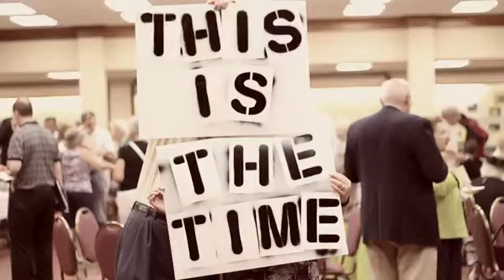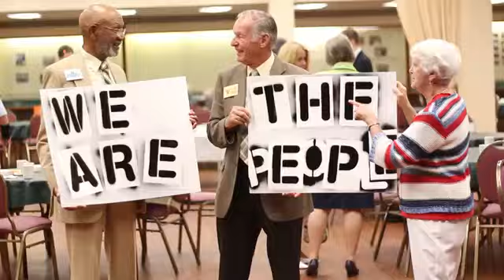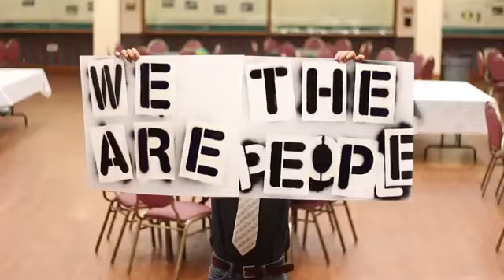This is the Place. Mark Giuliano. And this is the time!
Everything everywhere all at once. This is the place and this is the time! Classic single from Mark Giuliano.